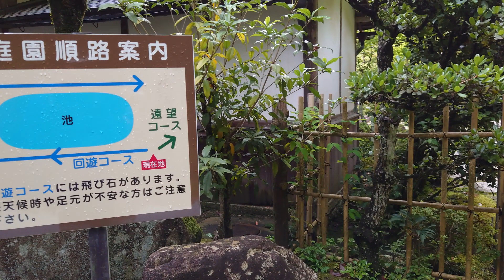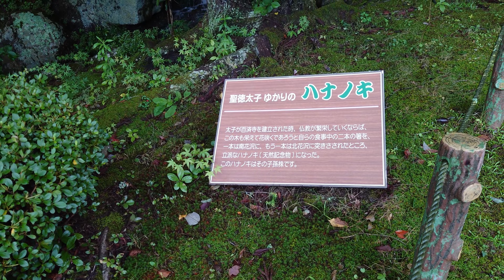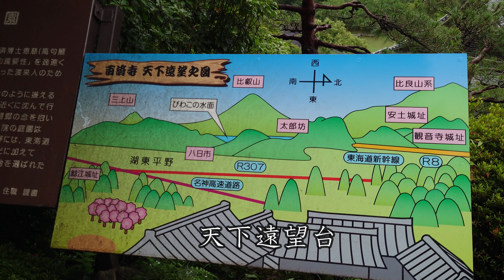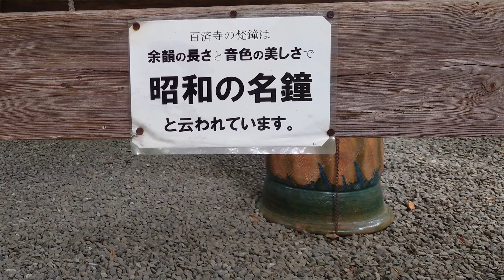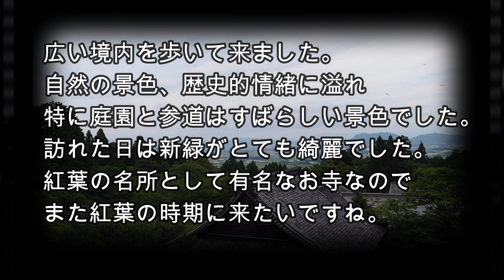【釈迦山百済寺】自然と歴史ロマンを感じながら！新緑の境内を散策！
映画や時代劇ドラマ等のロケ地としてもよく使われている
自然と歴史ロマンあふれる百済寺を訪れました。
湖東三山そして紅葉の名所百選でも有名なお寺。
百済寺の参道は石段が続く素晴らしい景色です。
庭園も素晴らしく本坊庭園は別名「天下遠望の名園」と言われてるそうです。
紅葉の名所として有名なお寺ですが、
訪れた日は新緑がとても綺麗で癒されました。

　(最近公開いたしました)
YouTube動画でお出かけした景色を写真でも伝えたく、